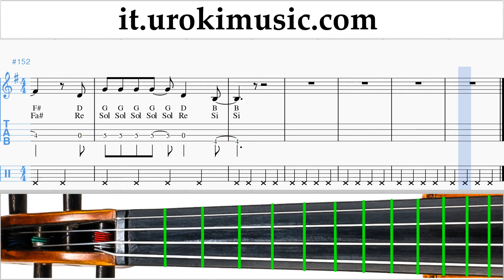Lezioni di Violino Lady Gaga, Bradley Cooper - Shallow Tutorial Spartito um-i276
Lezioni di Violino Lady Gaga, Bradley Cooper - Shallow Tutorial Spartito um-i276 Si prega di scrivere nei commenti, come rendere le lezioni più utile a voi?